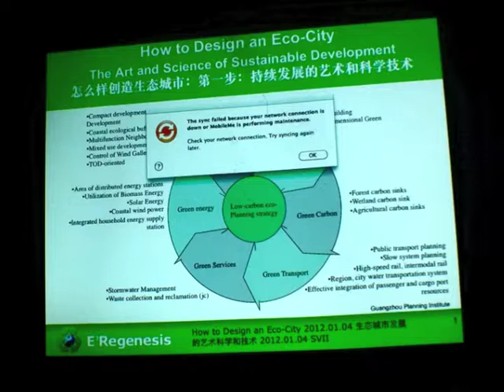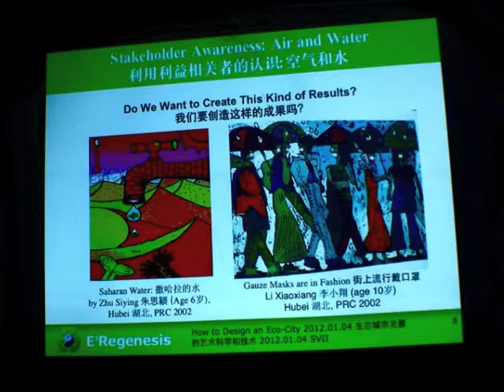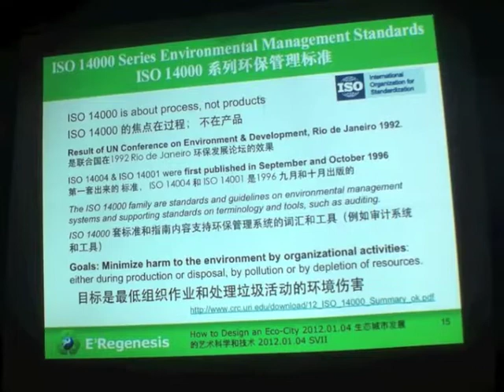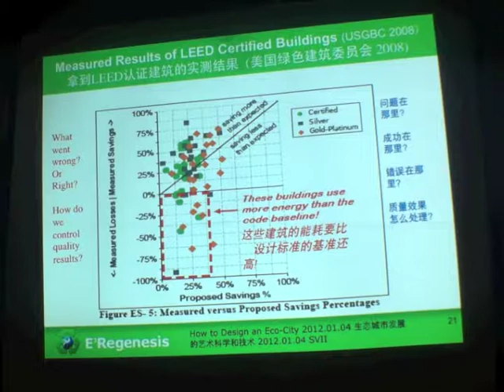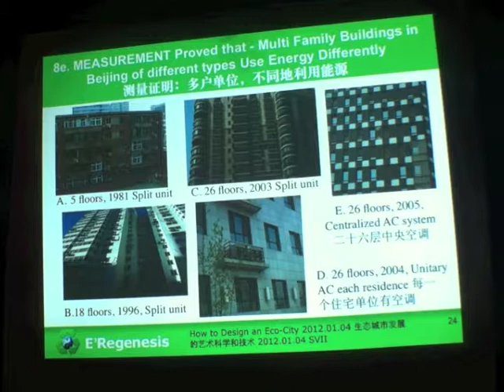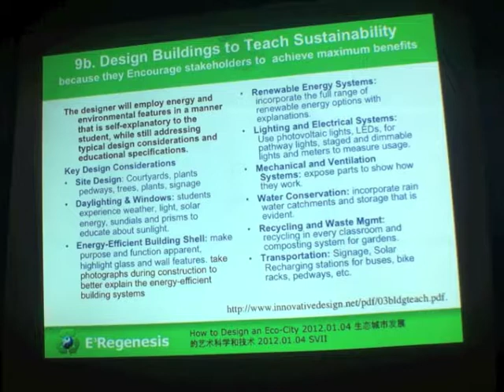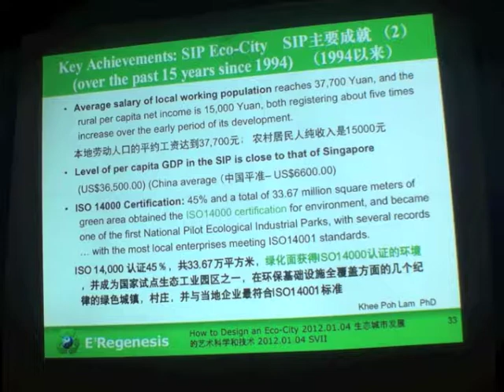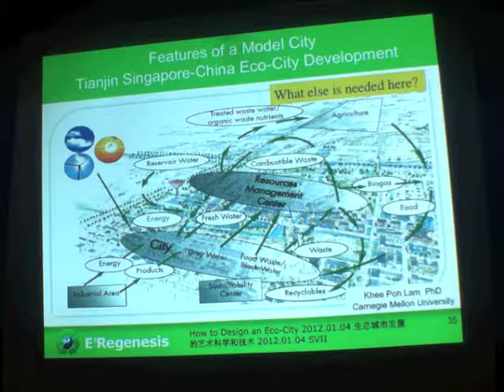How to Design an Ecocity - Part 1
Shares his experience working on Chinese Eco City developments.